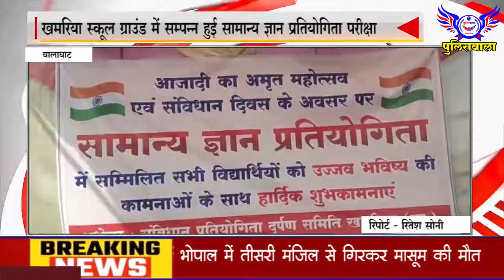खमरिया स्कूल ग्राउंड में सम्पन्न हुई सामान्य ज्ञान प्रतियोगिता परीक्षा- 28 नवंबर